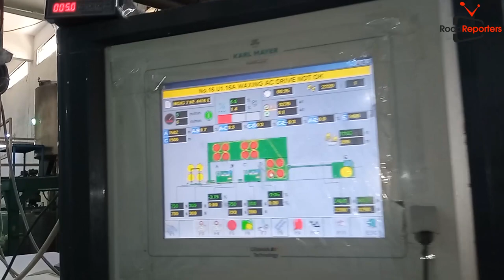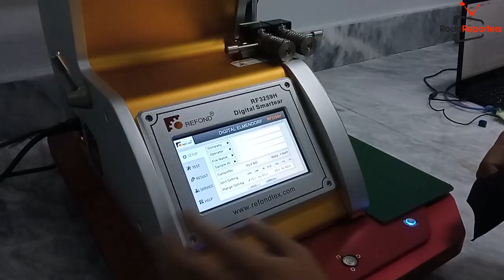Denim Jeans Fabric Making Process In Pakistan | Weaving How To Make Fabric | Export Quality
It's Denim Fabric Processing at Rajwani Textile Mills ..
RAJWANI DENIM MILLS: HEAD OFFICE & RAJWANI APPAREL (PVT) LTD.
T. (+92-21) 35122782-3, 35121011, 35121019, 38282580.